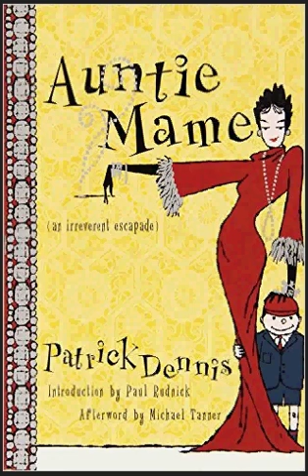Firewizard23 Book Review: Auntie Mame by Patrick Dennis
My thoughts? This is one of the funniest fucking books you will EVER read!